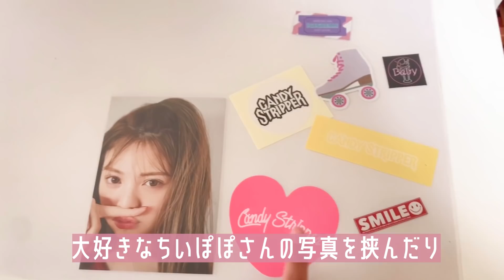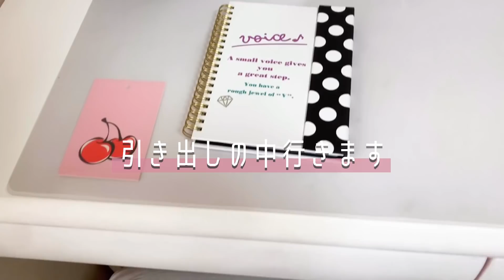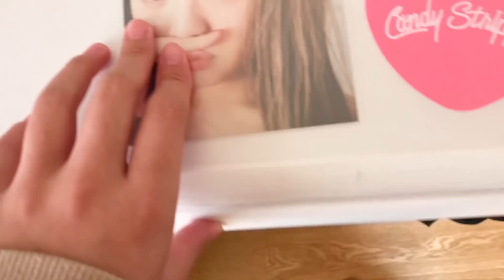【部屋紹介】コスメがすごい！高校生モデルのルームツアー！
今回はノノのmy room tourです！初公開なルームツアーでしたが、頑張って撮影してきてくれました💗
モデルの方はコスメ収納がやっぱりすごいです！
モデルにとってコスメはお仕事道具なので、たくさん持って研究してるんです。

そして、ノノはみんなからの愛されキャラなところ、
皆さんお気づきいただけたでしょうか笑
紹介しててもちょっとツッコミどころあったりして、
ノノっぽいなあと思いました笑
そんなところも見ていただけたら嬉しいです！

ノノは今年で卒業なので、みなさんからぜひ
応援コメントをいただけると嬉しいです！

【1日密着】かわいすぎるモデルたちのお仕事撮影現場に密着！撮影裏側の様子を全部見せちゃいます！

◆出演者
青井乃乃(高2)